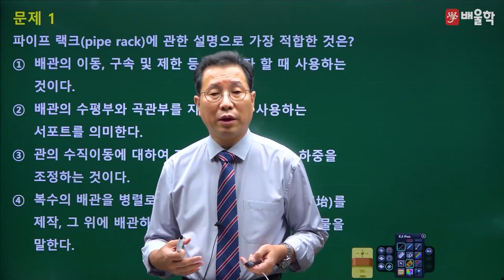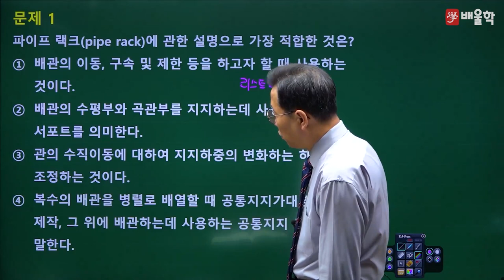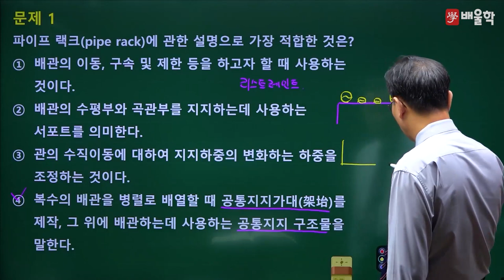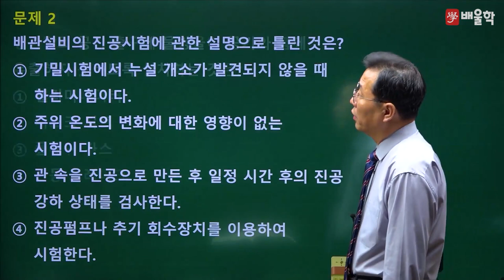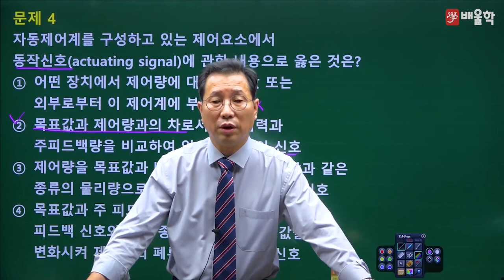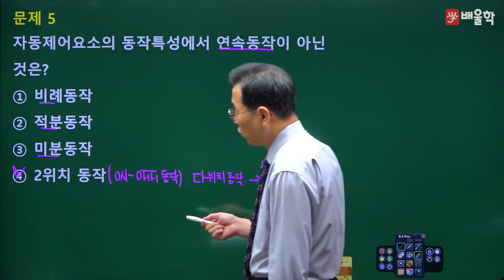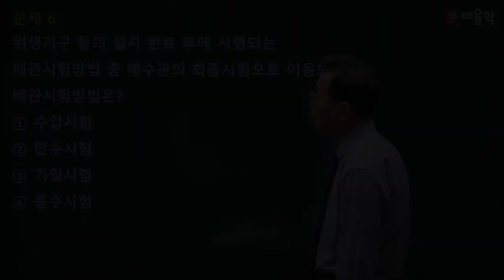[배관기능장 필기] 2016년 60회 필기 기출 풀이 1 - 허판효 교수님